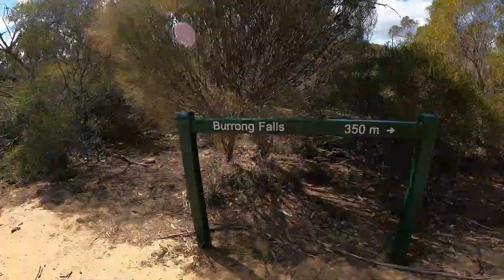EPIC FREE CAMP IN GRAMPIANS NATIONAL PARK WITH STUNNING VIEWS!!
Join us to find this beauty little free camp in the Grampians National Park. There really is nothing better than enjoying a free camp and enjoying nature with incredible views.
As usual, enjoyed a beautiful camp fire with a camp oven for dinner. One thing I love about winter camping - a camp fire and hot food!!
Enjoy Legends!!

Check us out on the socials to keep up with our adventures